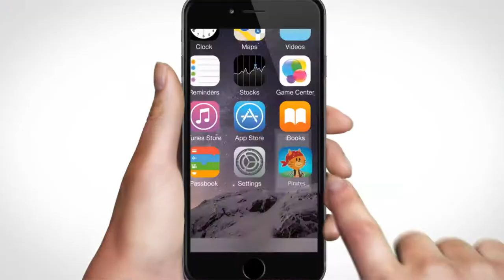Comomola Pirates for the iPad !!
Currently free down from £2.99 on the 16th May 2017 quickly before the price goes back up.

Get your pirate kit on and join us on an incredible adventure full of surprises.

Sail the Caribbean Sea, explore the bottom of the sea and trek through the Jungle in search of treasure.

On your journey you will meet surprising animals such as whales, dolphins, monkeys and giraffes as well as unforgettable fun characters like pirates, shipwreck survivors, genies and even… a ghost ship!